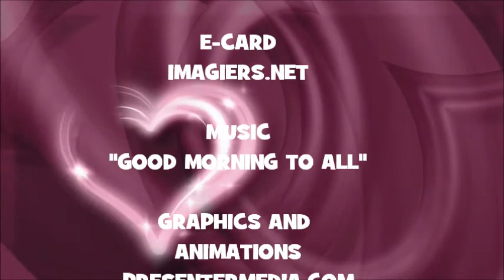JOYEUX ANNIVERSAIRE LUKE !!!